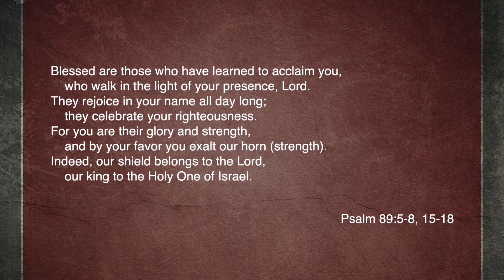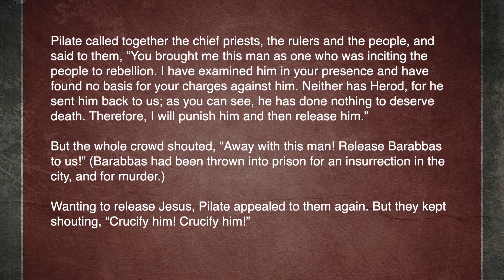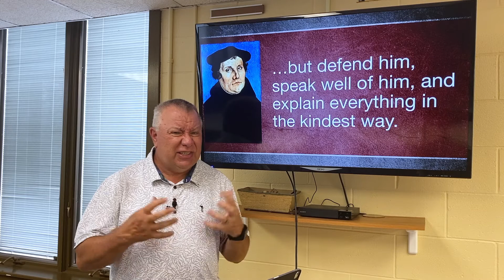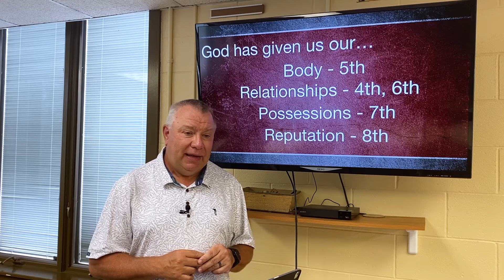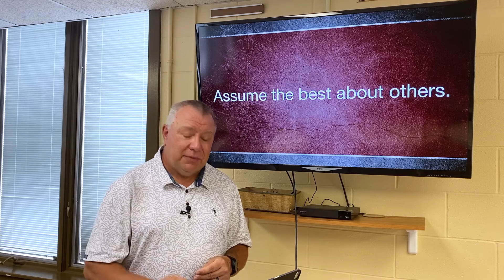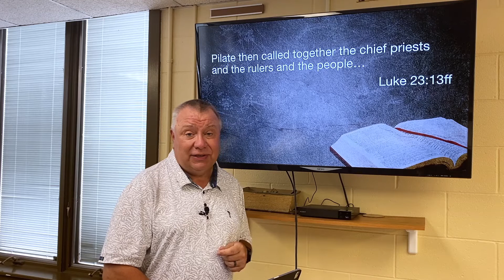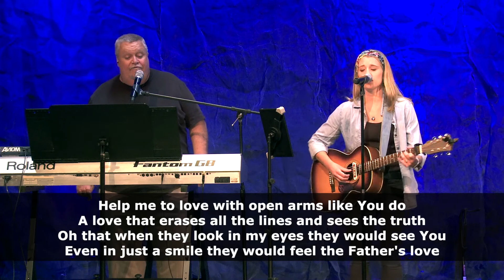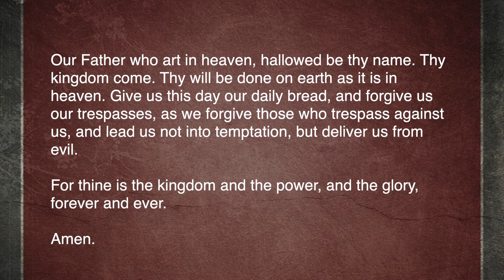August 02, 2020 - Full Service - Tender Commandments Week 9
Everyone lies.  But just because everyone’s doing it doesn’t make it right.